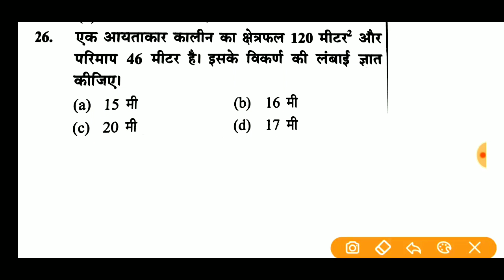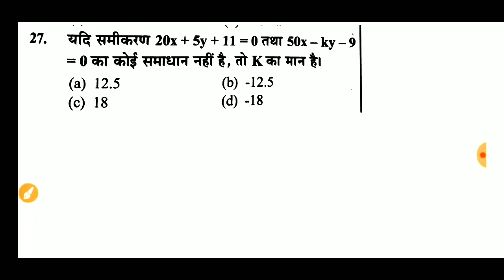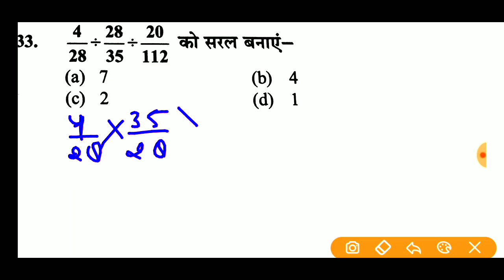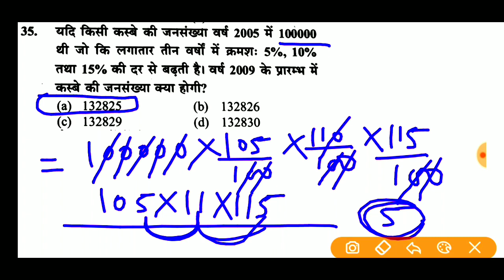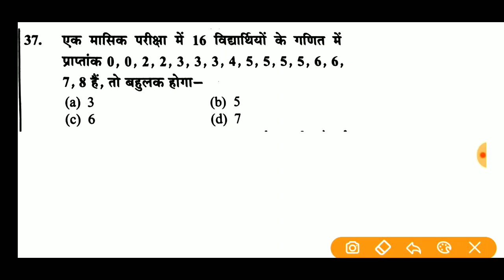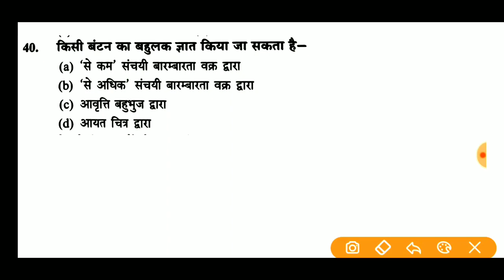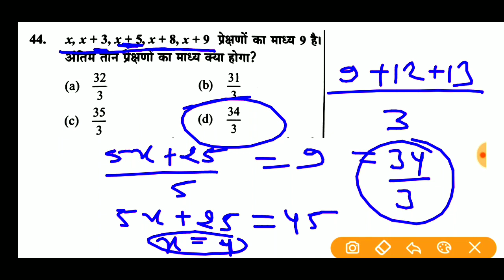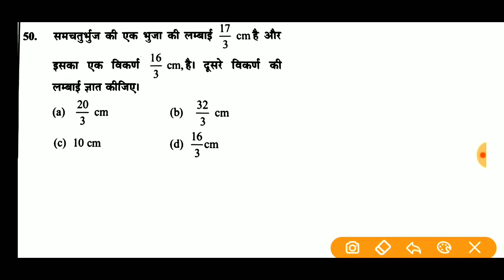upsssc lekhpal maths एग्जाम हॉल वाला मॉडल पेपर |most important question